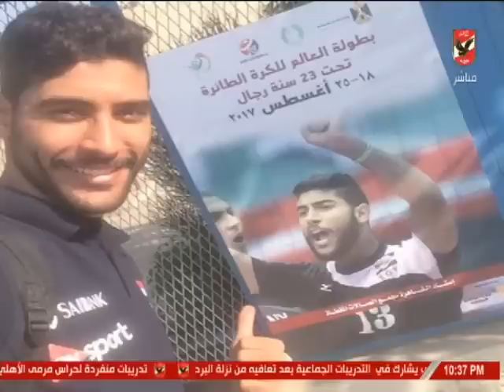حلقة الأهلي الليلة 24-6-2019